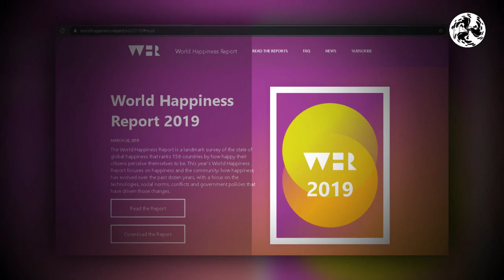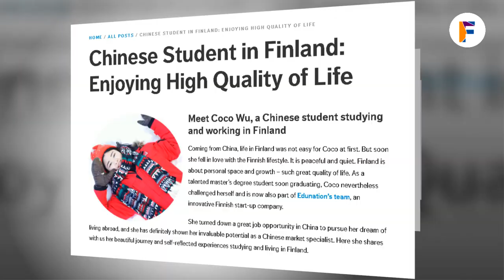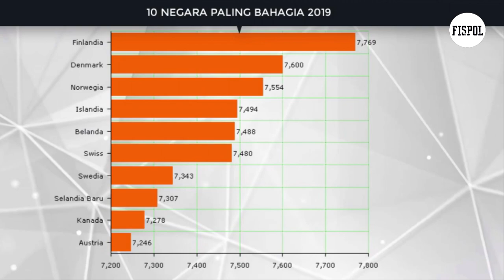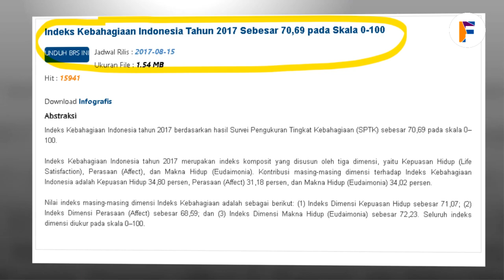Sudah Idaman Orang Indonesia Menjadi Negara Paling Bahagia Di Dunia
Indeks Maju mundur dan naik turun indonesia dalam daftar negara paling bahagia di Dunia tahun 2019.
Fispol adalah channel yang memuat informasi menarik, berita, fakta unik yang selalu informatif.

2.Every Content in this Channel for purpose such as Education, News Report, interpretation etc.